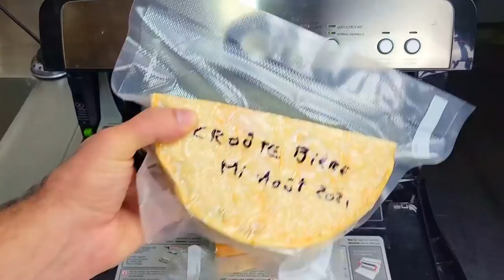LE PARADIS DANS LA BOUCHE : Fromage croûte lavée à la bière (DÉGUSTATION!)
Que de travail derrière ce fromage, mais quelle récompense au final! C'est ce type de fromage qui me fait tant aimer faire mes propres fromages à la maison. On s'attache à ces petites bêtes là en leur rendant visite à chaque jour pour laver leur croûte! Un magnifique fromage croûte lavée à la bière locale, fait maison, que dire de plus! Toute une aventure qui a menée à sa dégustation et ce n'est pas terminé! Comme à chaque fromage, on observe de petits éléments qui pourraient être amélioré pour le suivant. Dans cette vidéo, je vous donne mes conseils sur ce que je ferais de différent si j'avais à refaire ce fromage.